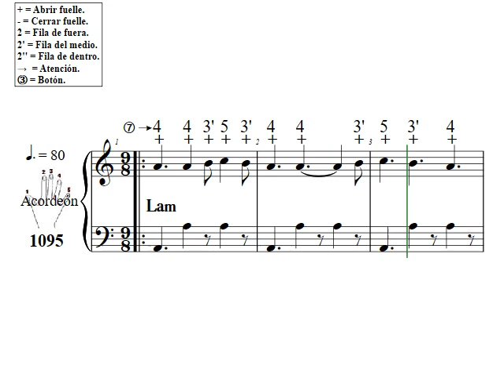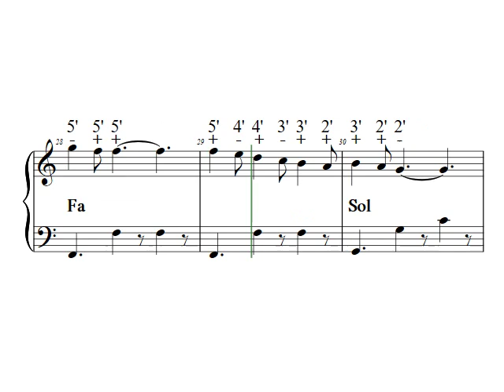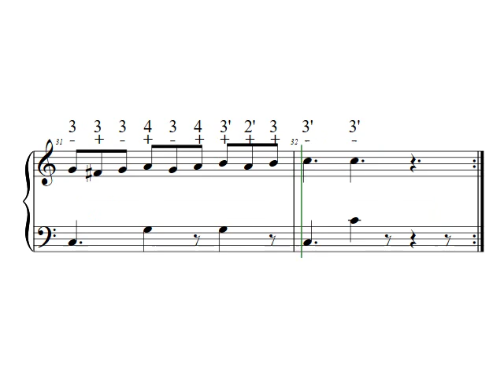Mazurca Di Dossena L